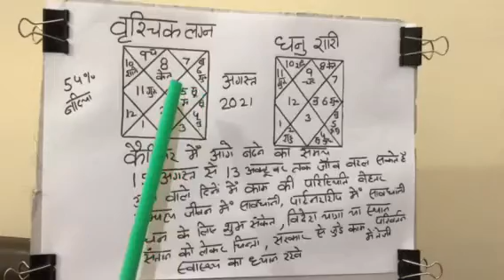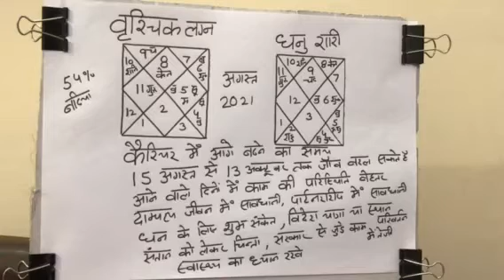वृश्चिक लग्न व धनु राशि के लिये अगस्त 2021 का राशि फल#